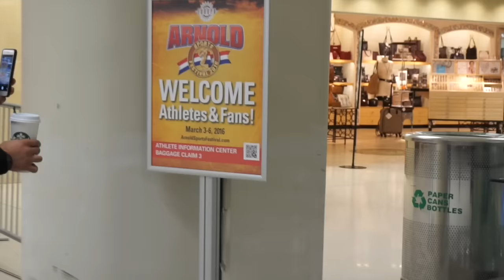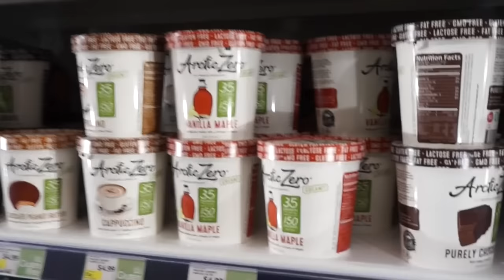MuscleRich Takes Columbus | Whole Foods Faves!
ONLINE COACHING:
*NOW TAKING ON NEW CLIENTS*